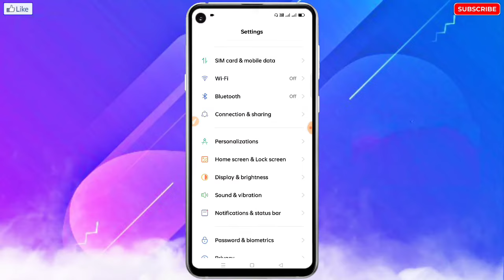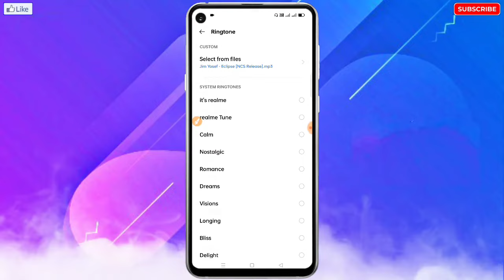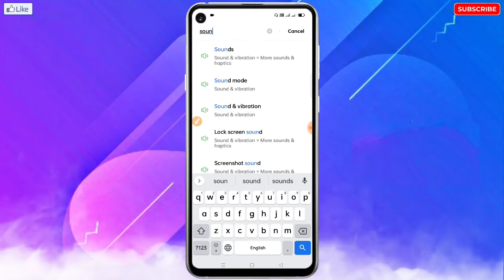Sumsung Mobile Me Call Aane Par Ringtone Nahi Baj Raha Hai | Sumsung Me Call Aata Hai Nahi Bajta Hai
❀ 🔥☞ 𝗛𝗲𝗹𝗹𝗼 𝗗𝗼𝘀𝘁𝗼𝗻 !!! ❀

___________✾ ᴛʜᴀɴᴋ ʏᴏᴜ.✾___________